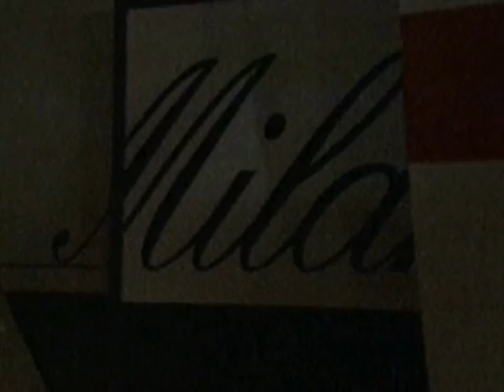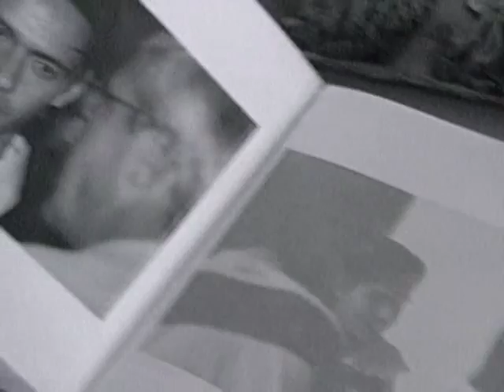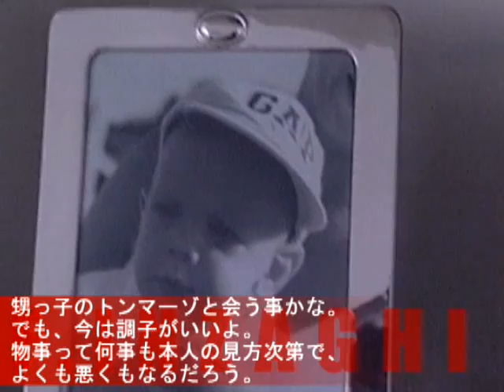FILIPPO INZAGHI HISTORY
2003米蘭頻道的採訪